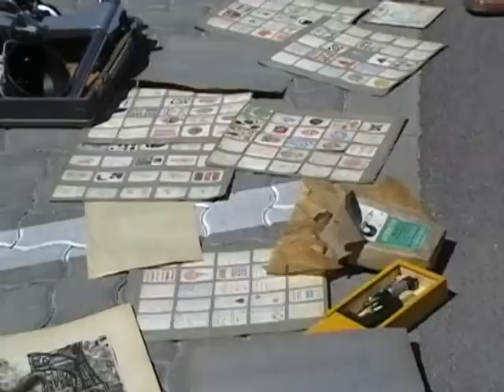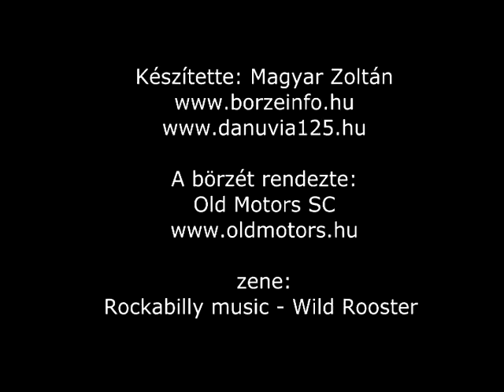Székesfehérvári Veterán Vásár ....és egy szép Danuvia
Veteránbörze a székesfehérvári Praktiker parkolójában 2012 Júni. 16.